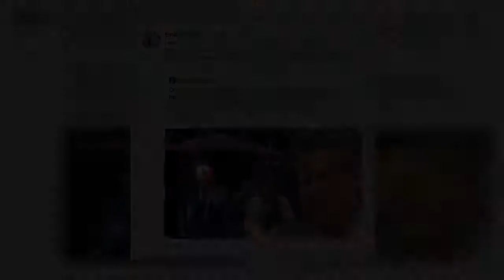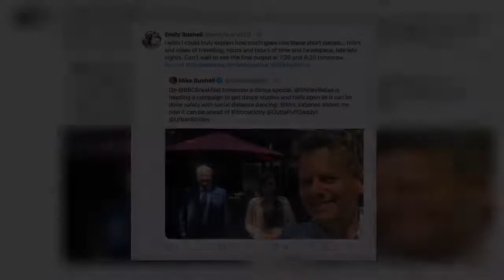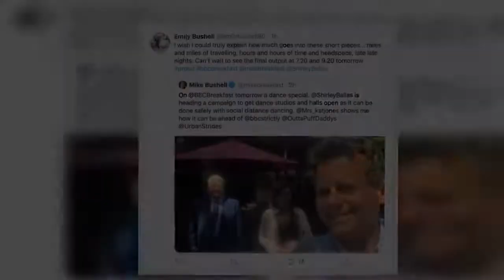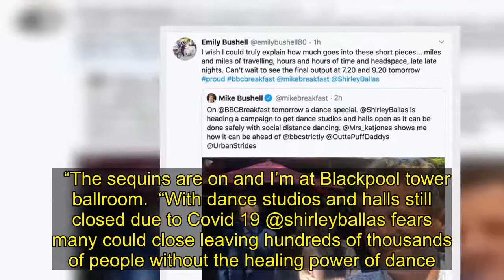Mike Bushell: Strictly star's wife addresses his challenging move 'Wish I could explain'